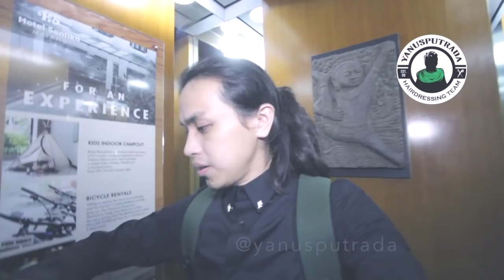Potong Rambut Ariel NOAH di Malang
Teman-teman, ini sewaktu Yanus Putrada dapat callingan untuk potong rambut Ariel Noah di Malang, Jawa Timur. Dan ini adalah situasi dibelakang panggung juga persiapan saat Ariel dan team mau manggung. Selamat menikmati